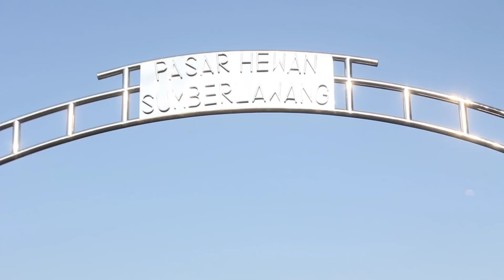Sapi Indukkan Brahman Pasar Sapi Sumberlawang Seragen 2018